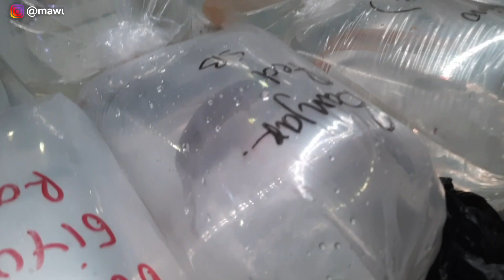review HARGA IKAN CICHLID LENGKAP BANGET. Bisa di order online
informasi penjual no w.a tertera di dalam video

Halo semuanya sobat me, kembali bersama aku mawu emam, agar setiap informasi dari video yang aku buat tersampaikan dengan baik kalian harus tonton videonya sampai habis ya, dan aku ucapkan selamat menonton
Dan buat sobat ME yang mau memesan kaos (Mawu Emam Apparel) bisa order melalui
DM Instagram / Shoope / WhatsApp